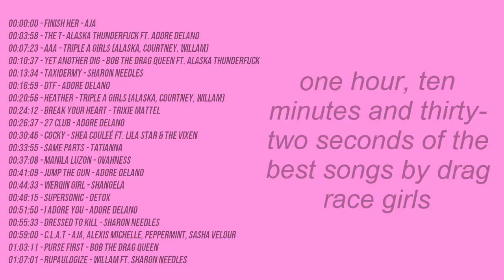one hour of the best songs by drag race girls acording to the one and only, me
the tittle is a joke, these are just some of my favorite ru girl's songs but there are TONS that I lef out so it wouldn't be a 5 hour video.
i really like long videos on youtube of music to listen while i study or code so i thought doing this would be a good idea!! let me know if you also enjoy these and ALSO tell me if you're favorite song is missing